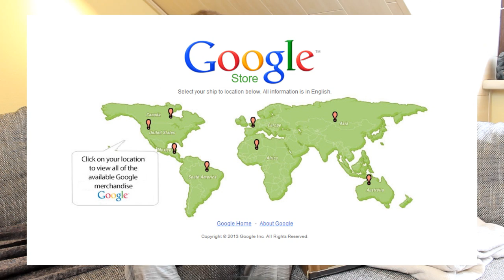YouTube Artikel bei Google bestellt!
Ich habe mir YouTube Merchandise bei Google bestellt! Aber das wir um einiges schwieriger als ich dachte. Jetzt erfahrt ihr die ganze Geschichte.

Auf meinem Hauptkanal "TheChrisTezzShow" bekommt ihr Woche für Woche neue Unterhaltungs und Comedyvideos. Also, worauf warTEZZt du noch?

Private Anfragen auf Facebook: Christian Reinhard